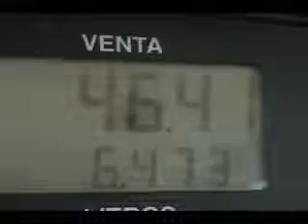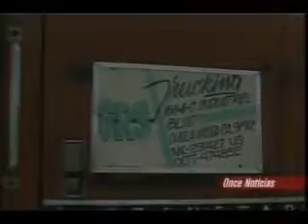NOTICIAS SONORA, INCREMENTO DE PRECIO EN EL DIESEL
INCREMENTO EN LOS COMBUSTIBLES